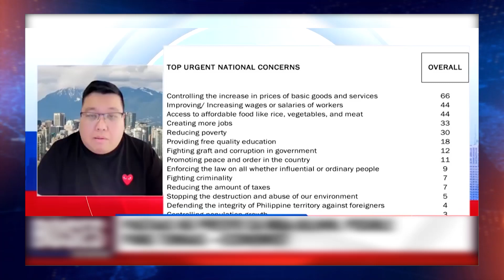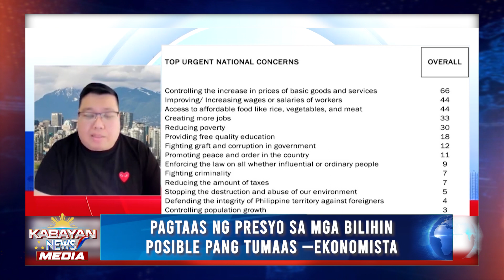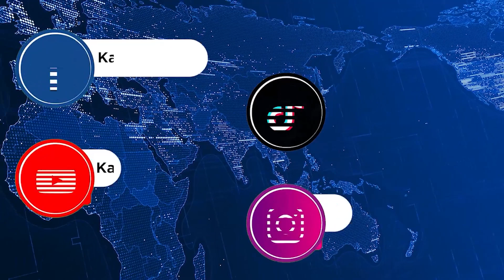Pagtaas ng presyo sa mga bilihin, posible pang tumaas —ekonomista